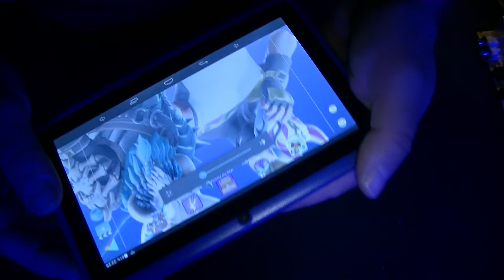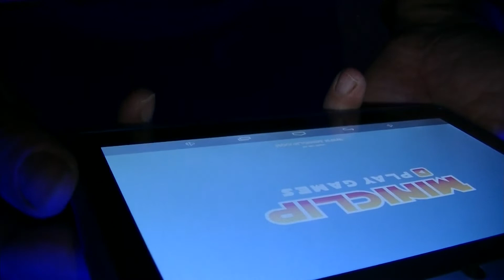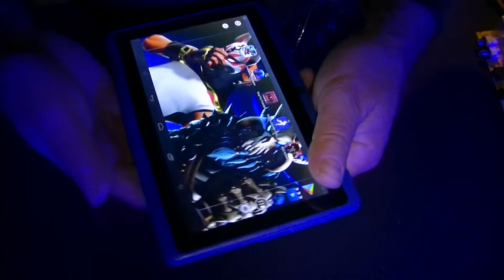RIPARAZIONE TABLET YOUNTAB,SOSTITUZIONE SCHERMO TOUCH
Salve amici del canale,in questo video vedrete la sostituzione di uno schermo touch di un Tablet,sembra una riparazione semplice ma basta un movimento di smontaggio brusco per spaccare qualcosa e rendere inutile poi la riparazione del touchscreen,spero vi piacera' il video,alla prossima